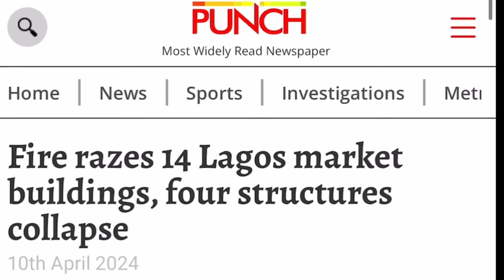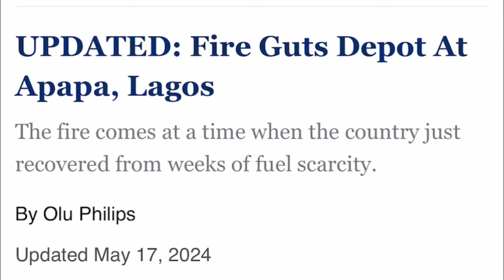Prophecy Come true